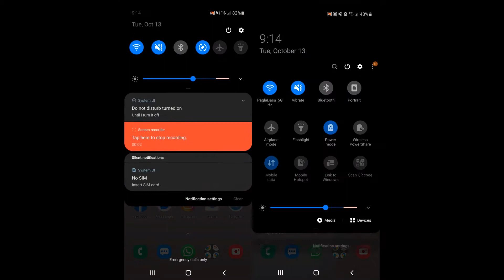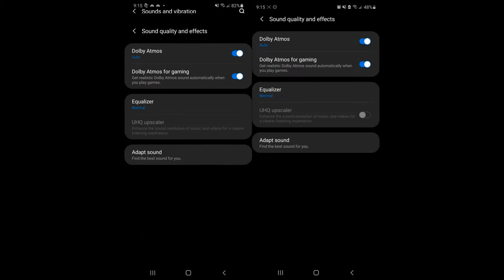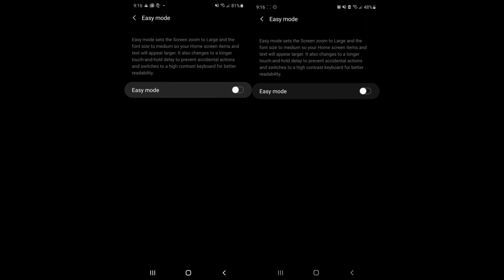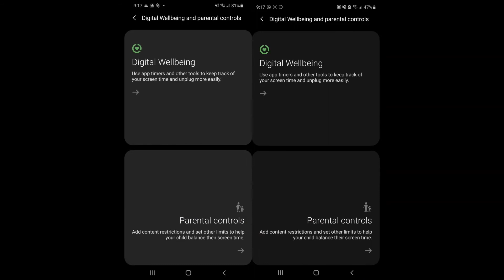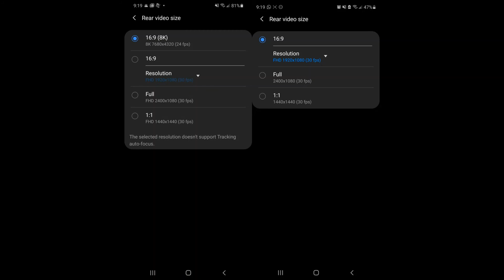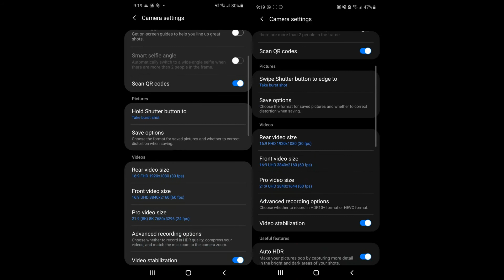Comparison of the Samsung Galaxy S20 and S20 FE (Fan Edition) System Menu and Camera Options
Friends, I did not wanted the previous comaprison video to be too long, so in this video I am just comparing the System Menu and Camera Options between the regular S20 vs the latest S20 FE (Fan Edition)

Overall software wise both phones are almost identical except for few settings in display (QHD vs FHD) and 8K vs 4K in camera settings.